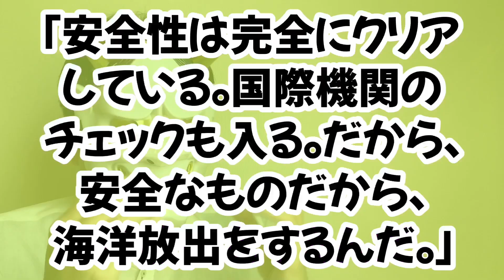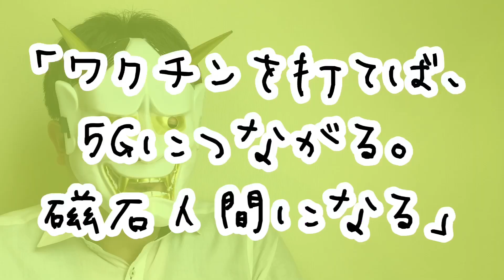高市早苗議員が、総裁選出馬記者会見で福島原発処理水について致命的ミスで炎上中。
まだまだ世論調査の結果が微妙な高市早苗議員ですが、9月8日に行われた記者会見は概ね好評、といいたいのですが、福島原発処理水放出について、致命的なミス。あれじゃ、科学に基づく判断が微妙、と炎上中。冷静に判断していきましょう。

目次
0:00 冒頭・簡単な結論
1:09 高市会見で良かったところ
3:09 処理水問題ぶち壊し？
5:25 高市発言1
9:16 高市発言2
12:34 高市氏への苦言
14:45 結論

▼Amazon（ボンカレーはどう作っても美味い）
・美味いビール

▼参考資料：
・東京新聞

・安倍晋三氏も尽力。台湾を救うため、天安門事件日にアストラゼネカコロナワクチン到着
・｢安倍・麻生が菅に三行半｣西日本新聞スクープは、取材もしてない捏造記事？麻生大臣が新聞社に訂正と謝罪を要求
・総裁選候補河野太郎、Twitterブロックは問題ない！野党は小馬鹿にするが、ブーメラン過ぎるｗ
・テレ朝写真カラオケ店パセラで東京オリンピック打ち上げ、骨折事件で調査報告書。若手の意識が悪い、10日謹慎だにびっくり！？
・高市早苗議員、総裁選で大惨敗するデータ出る。そして、立憲民主党は壊滅予想に。政権交代絶望的で枝野・福山立憲は終了へ？